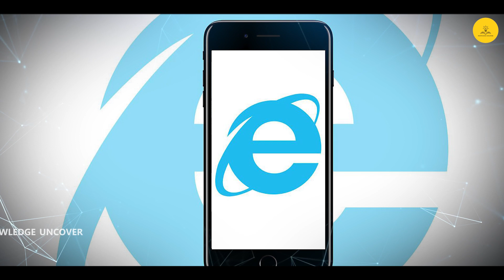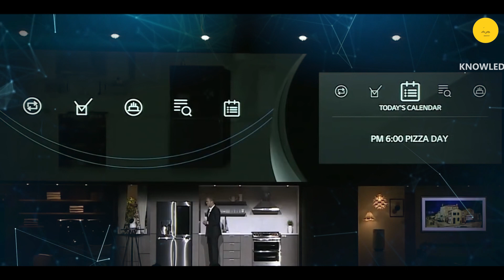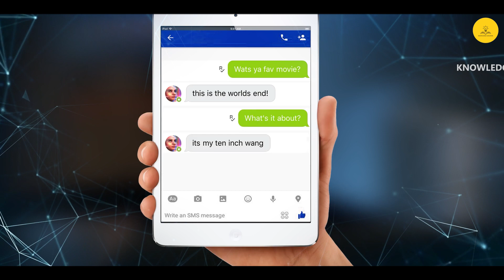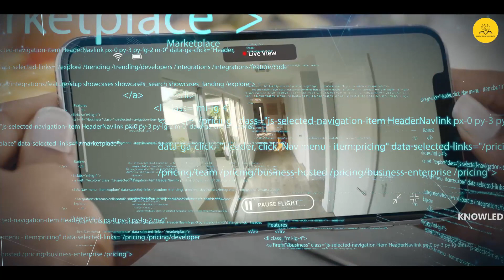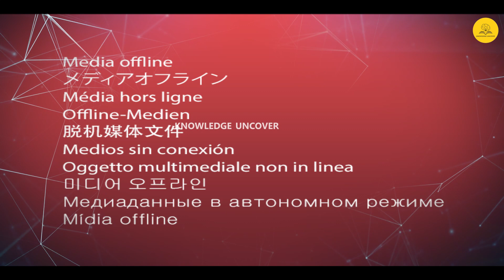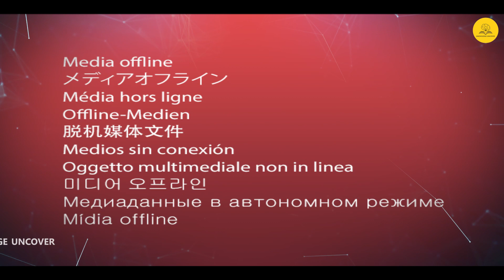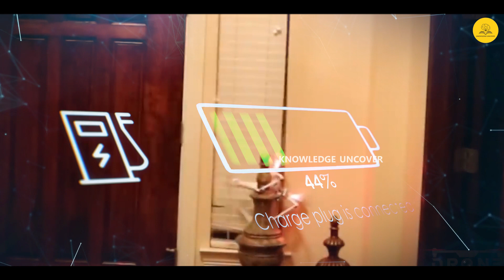दुनिया के 7 सबसे बड़े tech failures। Top 7 tech failures that companies want to forget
Video Title : दुनिया के 7 सबसे बड़े tech failures। Top 7 tech failures that companies want to forget
Language  : Hindi